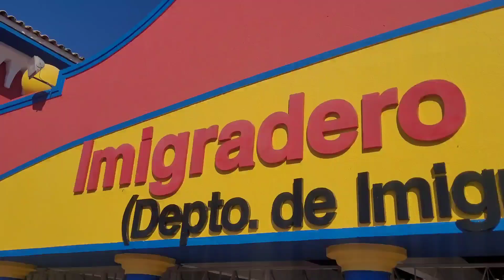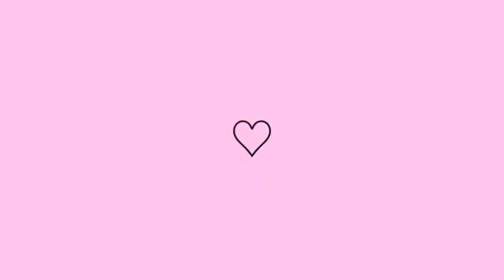PARQUE DE DIVERSÕES COM OS AMIGOS | Milena Vargas 💕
Fiquem ligadinhos, temos vídeos novos toda semana. ❤️

Me sigam no instagram: @mivpretti_

Câmera 📸: Samsung S20fe
Editor: Inshot